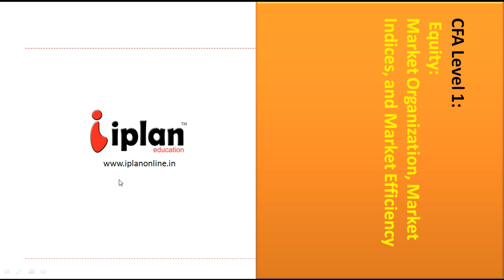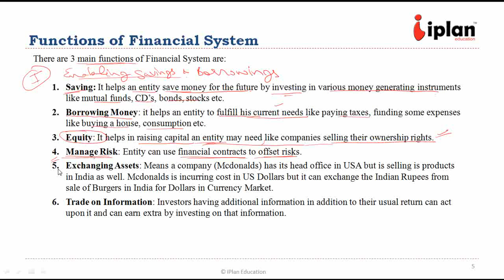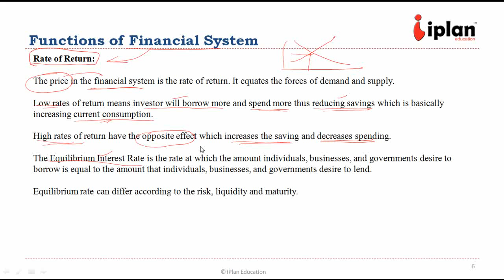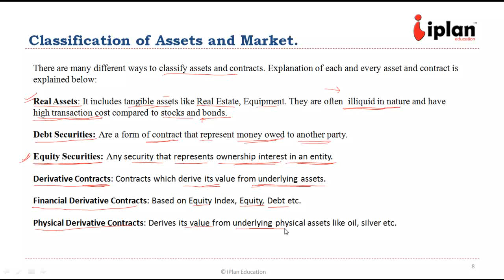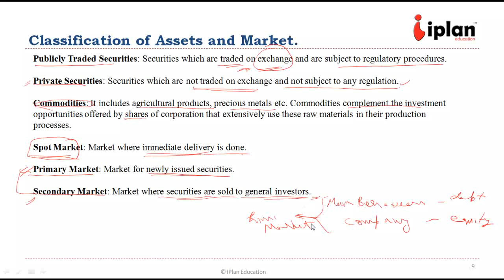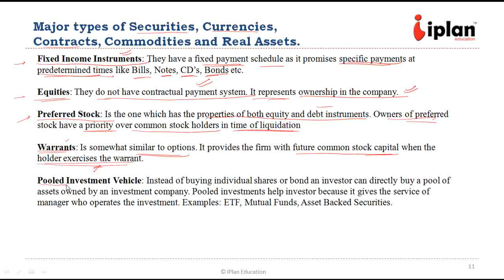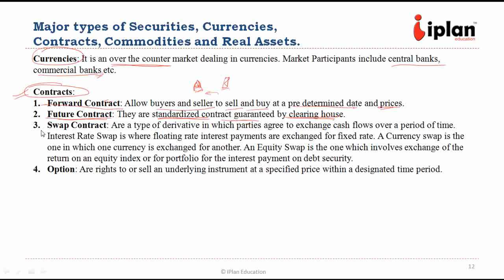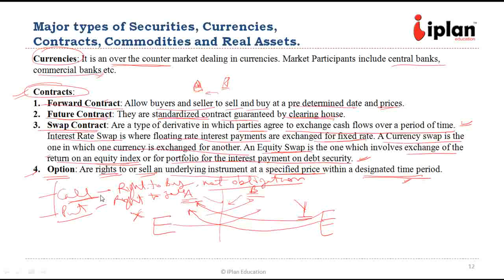CFA Level 1 - Equity Investment: LOS 46 - Part 1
Understand Equity market organization and structure LOS 46 of CFA Level 1